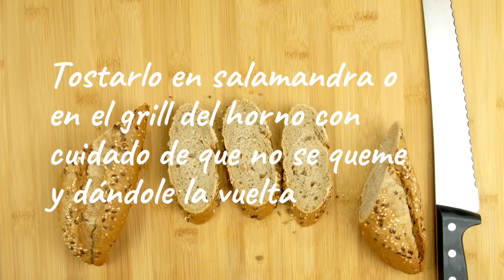Tosta de pollo ahumado con tomate y alioli de miel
Prepara una deliciosa y fácil receta de pollo con Allioli de miel.

Combina sabores de siempre añadiendo un toque dulce para crear un plato realmente especial. Es una receta perfecta para dejar a tus amigos boquiabiertos en vuestras cenas.

Allioli es marca líder de mercado y os ofrece una variedad de formatos perfectamente estudiados para cubrir tus necesidades.